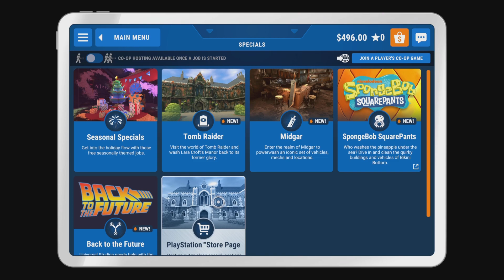Open For Business | Powerwash Simulator | Episode 4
Episode 4 of Powerwash Simulator. We begin our new Career, by cleaning up the recently acquired Business Van and then help our first customer, who needs us to Powerwash their back garden.